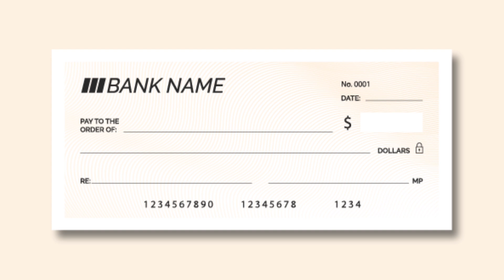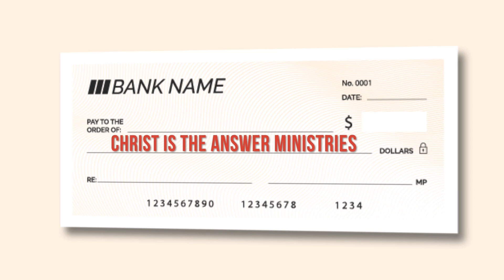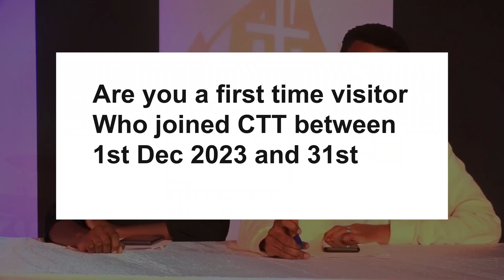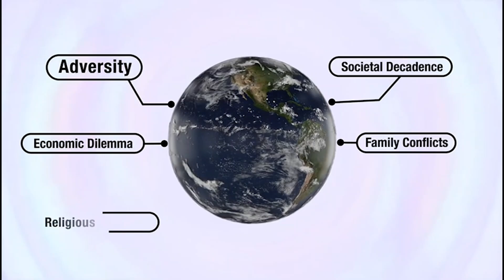NOTICES JUNE 9TH, 2024